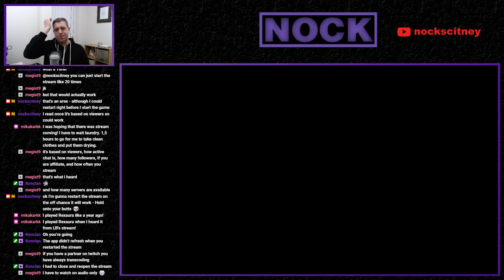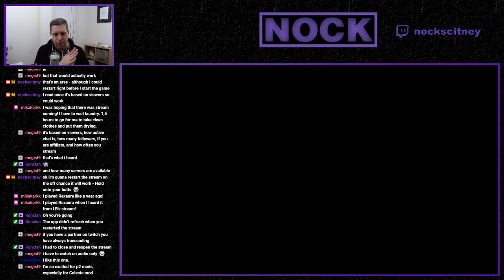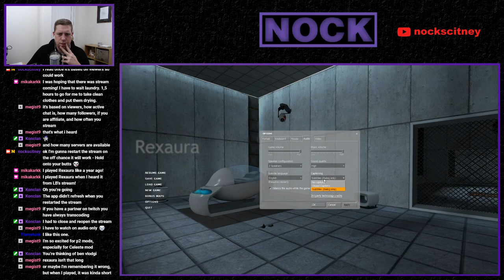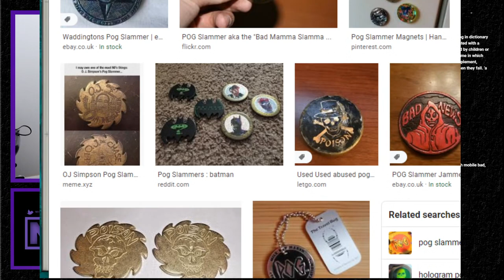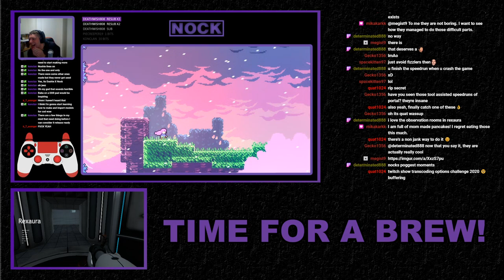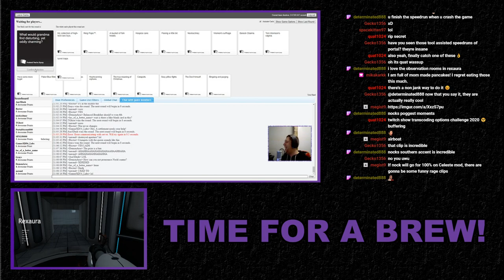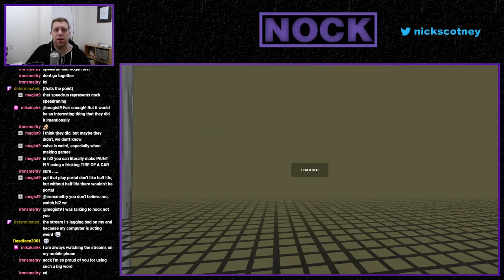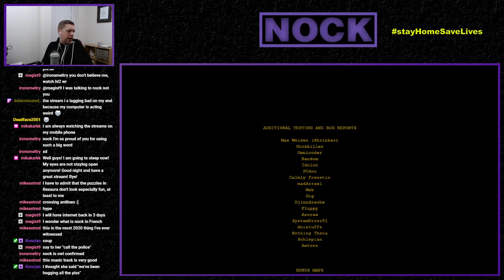Nock Plays | Rexaura [Master Portal Quest]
Today we're playing Rexaura.  Rexaura is a modification for Valve's Portal featuring a single-player campaign through an alternate world of Aperture Science. It contains 20 new chambers centered around high energy pellets. Players familiar with Portal and Portal 2 will once again be put to the test because Rexaura introduces a wide array of new testing elements that will force you to sharpen how you think with portals.

Rexaura is designed for those who have completed Portal. The puzzles are intended to be challenging to solve but easy to execute once you know the solution.

The "Master Portal Quest" is my quest to play all Portal / Portal 2 games and mods and record my play-throughs for YouTube.  This will mean that I will be replaying some of the mods, but that's fine.  If you would like to see more information about the mods being played then please use the link below to view my Google Sheet.